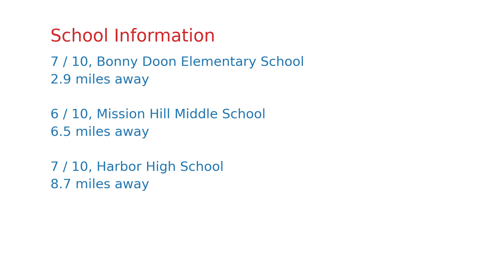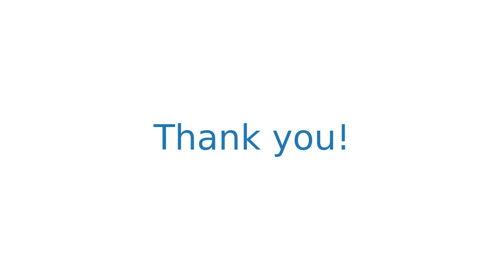$1,304,986 Santa Cruz home for sale on 2020-12-03 (2785 Smith Grade, CA, 95060)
Live, work, or just relax in this one of a kind property where everyday, is a good day!  As you enter in from the front garden where you will find multiple Koi ponds and a lush garden you are greeted with soaring 21ft high ceilings that bring all the natural light in.  On the main floor you will find the open living room and fireplace, dining area, kitchen with a large island, mud room with a walk in pantry, a full oversized bath, and 2 bedrooms.  The loft/main bedroom is open with a spectacular walk in shower, walk in closets and laundry.  Enjoy the sounds of the creek while exploring your 7+ acres.  Looking to bring in income, you can with 3 HUD approved additional living spaces totaling an additional 1420 sqft of rental income or you can use the 2-1 bed 1 baths and studio for extra family retreats.  New 50 yr roof in 2013, fiber cement siding, and back deck.  Plenty of storage space and an oversized garage with a workshop. Too many details to list in this 1 of a kind opportunity.